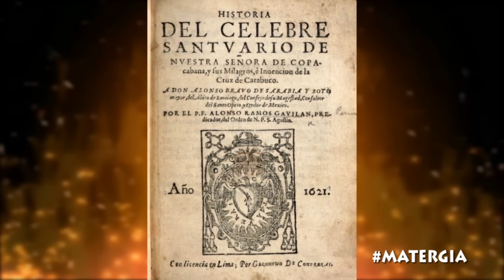LOS SECRETOS DEL CERRITO DE HUAJSAPATA Y LA CHINKANA DE MANKO CÁPAC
Según las historias que todavía se pueden oír por parte de la gente antigua y los vecinos de la zona del Cerrito de Huajsapata, se dice que un grupo de estudiantes del colegio San Carlos, de quinto de secundaria, ingresaron en la chinkana de Manco Cápac. Realmente no se sabe cuántos fueron, tal vez diez, pero, todos excepto uno, perecieron y el que llegó a salir por una iglesia del Cusco quedo medio loco y hablando de haber visto en el interior una ciudad subterránea. Fue el alcalde quien mandó a tapiar las tres entradas existentes hacia el lado norte del Cerro, de los cuales aún podemos apreciar una gran caverna con el acceso clausurado mientras que los otros ingresos lucen irreconocibles.